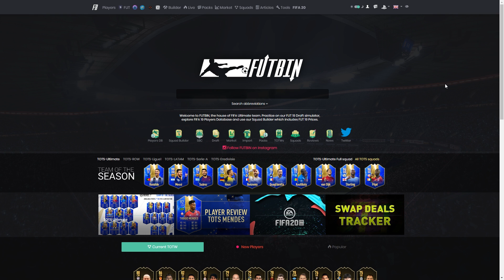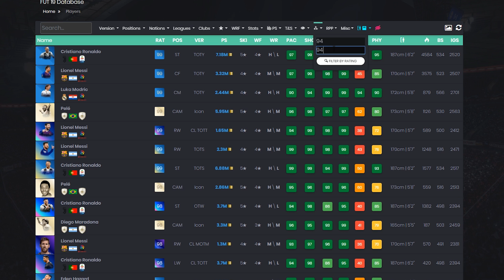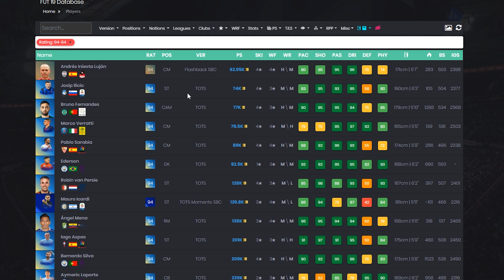FIFA 19 | VOCÊ DEVE FAZER ESSES DME'S ? 💰🧐😱 || LINKER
Resolução de 1 Dme's mais análise, vale a pena fazer o SBC desses jogadores ?